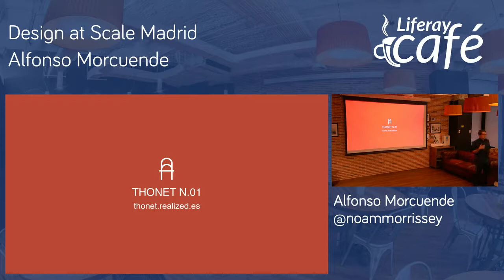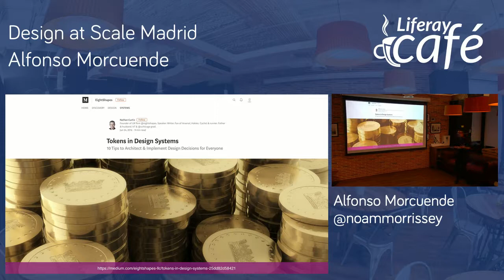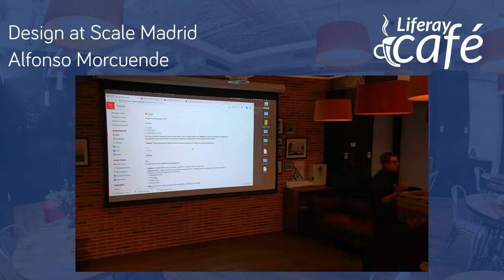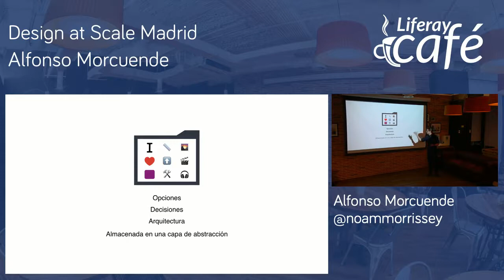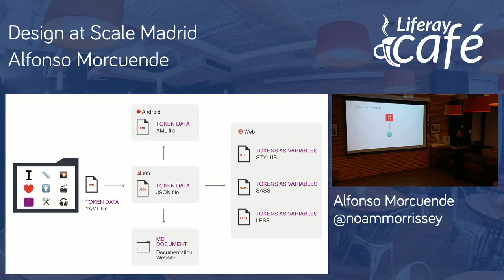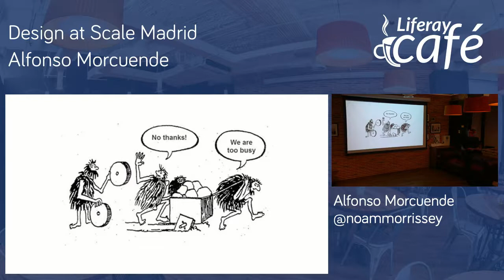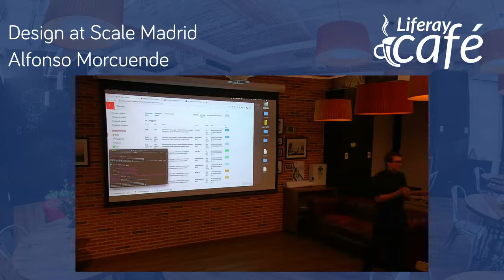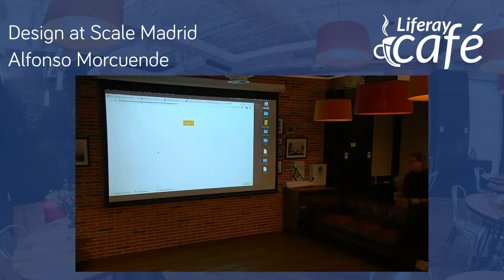Design Systems con Design Tokens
Se va a celebrar un pequeño evento, esperamos que el primero de muchos, en torno a la temática de Design at Scale.

Hemos querido plantear esta primera ocasión como prueba de concepto. El evento tendrá lugar en las oficinas de Liferay, el próximo miércoles 10 de octubre, a las 19:00. Paseo de la Castellana 280, 1ª Planta.

El formato pretende ser una pequeña charla sobre el estado del arte de la creación de sistemas de diseño, aplicando una capa de abstracción para gestionar decisiones de diseño de forma agnóstica a las herramientas que lo consuman. Esto, que suena como muy técnico y complicado, no lo es. Alfonso Morcuende contará los avances que están realizando en este aspecto, en base a la investigación y trabajo interno.

Para completar, contaremos con la presencia de Ale Muñoz, que nos hará una pequeña introducción al nuevo paradigma de DesignOps o, como a él le gusta decir, “todo lo que necesitas para diseñar, que no es diseño”.

La idea es ocupar unos 30 minutos en charlas y el resto del tiempo debate entre los asistentes, a modo de mesa redonda global. Tan importante o más que el cotenido de las ponencias, será poner en común nuestras sensaciones y experiencias acerca de las mismas.

Al final, tenemos la sensación de que muchas personas nos estamos enfrentando en estos momentos a los mismos problemas, y es por eso que creemos que este evento puede tener sentido.